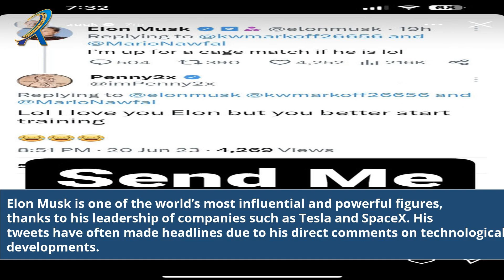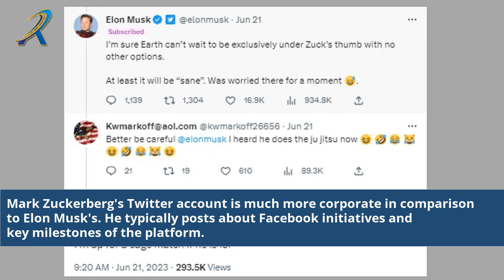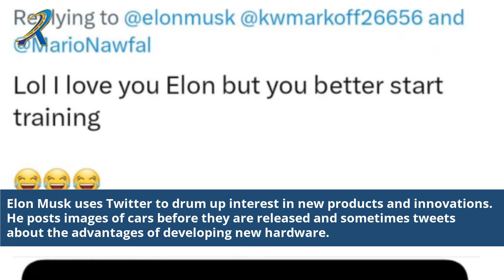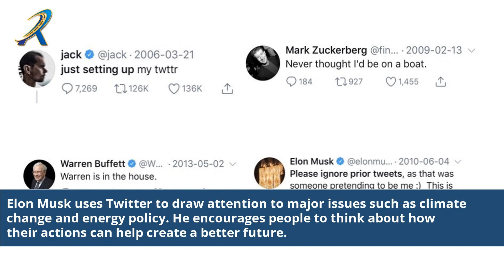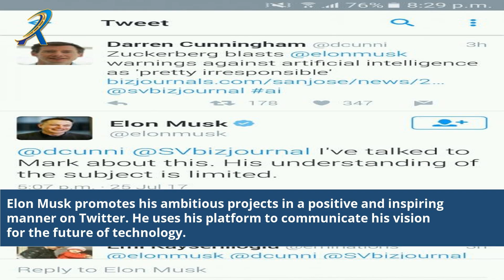Elon Musk Twitter Mark Zuckerberg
Dive into the intriguing world of tech titans as we explore the fascinating dynamics between Elon Musk and Mark Zuckerberg on Twitter. Join us as we uncover the captivating exchanges, playful banter, and occasional rivalry between these visionary minds. Discover the latest Twitter interactions, witty remarks, and thought-provoking discussions that showcase the unique personalities and influence of Elon Musk and Mark Zuckerberg. From technological advancements to entrepreneurial insights, get ready for an inside look into the digital realm of these modern-day icons.

Mark Zuckerberg Twitter
Elon Musk vs Mark Zuckerberg
Twitter exchanges between Elon Musk and Mark Zuckerberg
Elon Musk tweets
Mark Zuckerberg tweets
Tech industry insights
Playful banter on Twitter
Entrepreneurial rivalry
Elon Musk and Mark Zuckerberg interactions
Tech influencer Twitter moments
Latest Twitter conversations
Digital realm of tech leaders